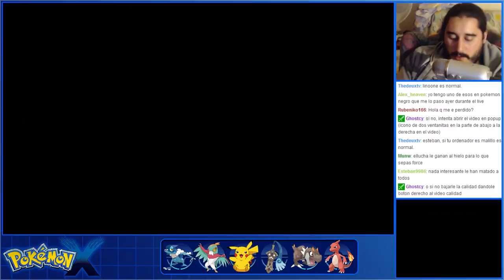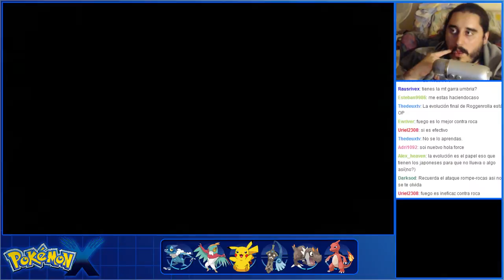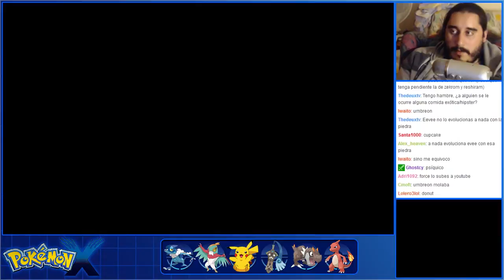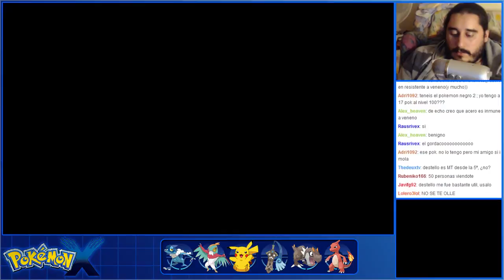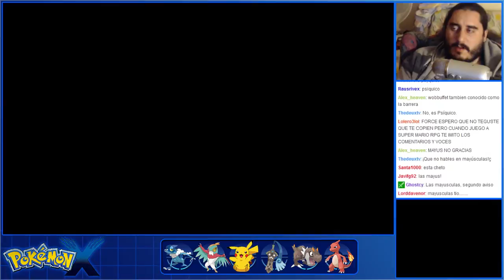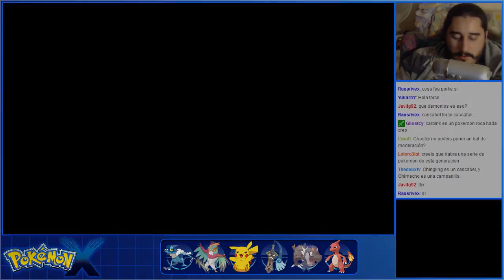Pokémon X (3DS) | Parte 28 - Cueva Reflejos